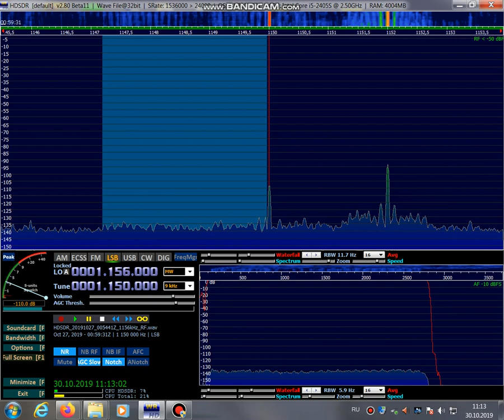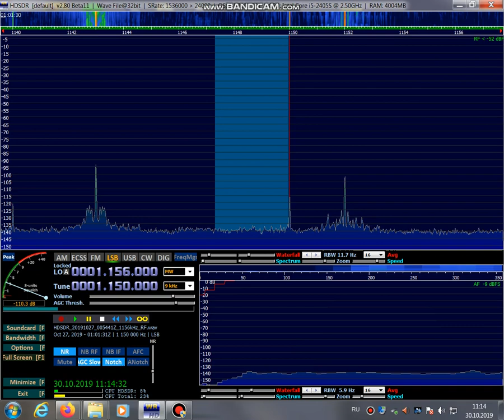1150kHz, Super Rádio (Brazil)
Western Siberia /Russia (QTH-NO15UM92) ID-00.02 (Super Rádio)